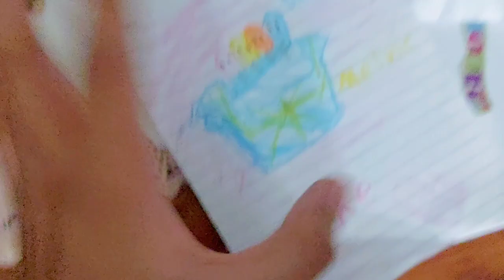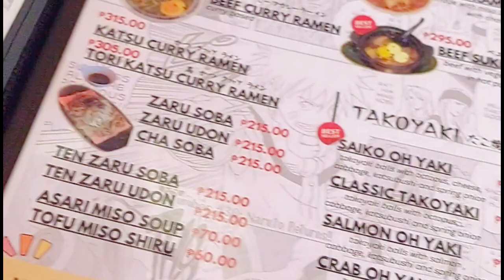42 na si Vic